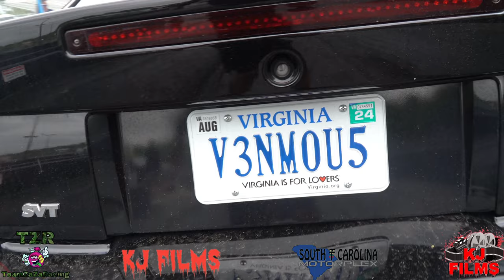SOUTHEAST STREET & YEET FULL MOVIE FROM SOUTH CAROLINA MOTORPLEX